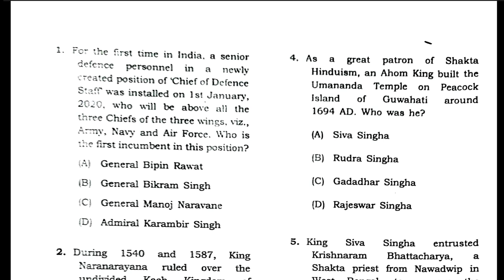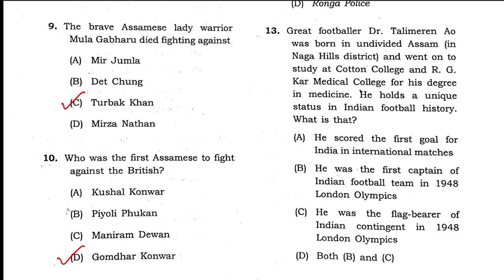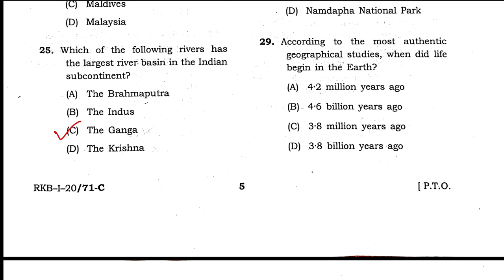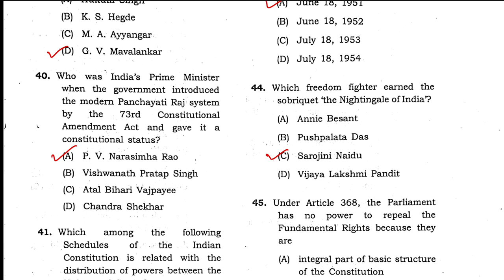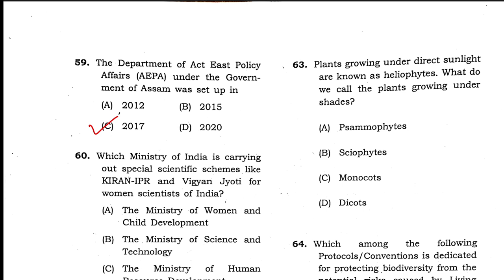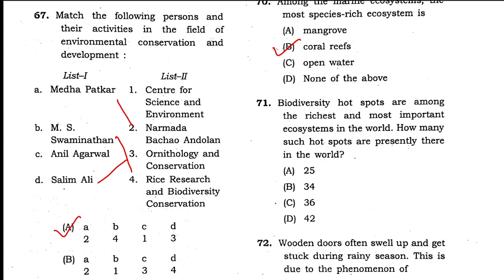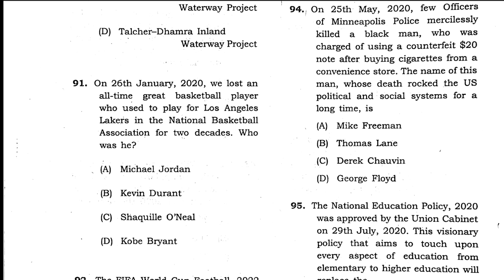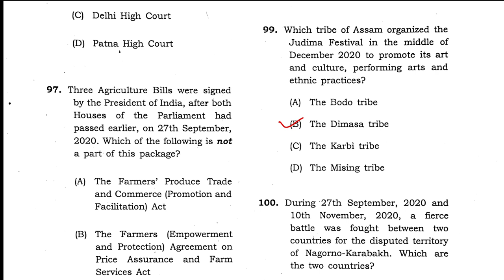APSC CCE 2020 Full Answer Key | Prelims GS: 1 | Exam date: 12 September, 2021 | ১০০ টা প্ৰশ্নোত্তৰ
Watch the video to check the Full Answer Key of the GS paper 1 of APSC CCE Preliminary Written Exam held on 12/09/2021